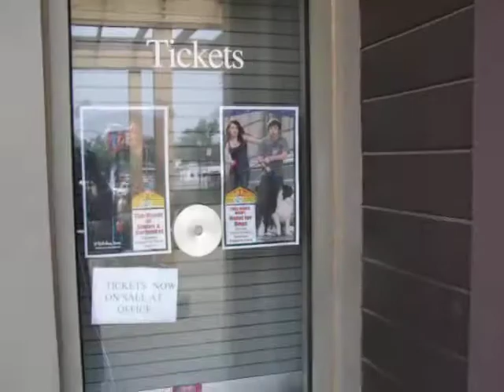LouisvilleScavengerHunt2009 Iroquois Park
They had to tell me what was happening that night at the Amphitheatre.